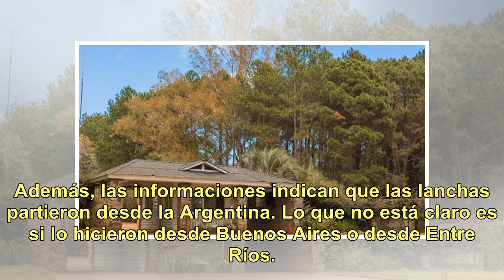Cómo fue el golpe comando al country en Uruguay en el que le robaron la casa al hermano de Caputo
Un lujoso country de Carmelo, en Uruguay, perdió su calma habitual durante la madrugada del viernes luego de que un grupo comando irrumpiera en el lugar para, en pocos minutos, robar tres casas cuyos dueños son argentinos. Una de ellas pertenece a Hugo Caputo, hermano de Luis, el expresidente del Ba...